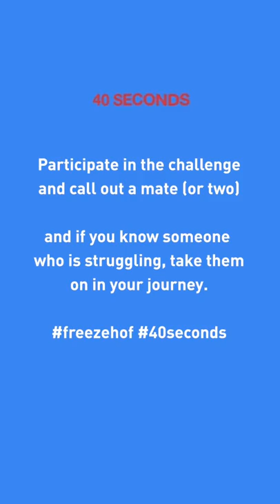freezehof challenge! ❄️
Every 40 seconds someone takes their own life. Every 40 seconds.
More than 700,000 of us take their own lives every year. And many more attempt it.

Our world has so much suffering, so much pain, so much mental suffering.

The real pandemic, the real terrorist, is the one raging in our minds.

I have faced darkness.
My story comes from darkness.

21 years ago..my wife took her life - she was one of those 700,000, the love of my life…. she jumped from the 8th floor down.
I was left alone with four kids to bring up. I had lost the love of my life. This beautiful soul who I was with for 15 years.

Gone.

This was life beyond tears. I was hopeless. Powerless. I couldn't do anything.

I was not only heartbroken but deeply deeply depressed.
Powerless. Numb. In great despair.

I know what it feels like to loss everything, to be in deep despair, uncertain about what the day may hold, not knowing what to do.
I have been there.

My kids made me survive but nature healed me.
Nature provided me with insights and answers.

I went within. Deep within myself.
I had to go on this path.

To show the world that we don’t have to powerless in the face of death, in the face of darkness.
We do not need to be powerless in the face of depression, fear, anxiety, trauma, PTSD, Bipolar, schizophrenia .

To bring purpose and sense.

In this world full of confusion, hatred, division. Greed and corruption.

No! Enough of this!

To heal and become aware. And to take away the darkness.
This is my purpose I want to share with you.

freezehof is an opportunity for us all to come together.
Come together as one. Standing together as one.
United. Free. Joyful. And with purpose in our hearts.

We will rid the world of darkness. I promise you.

What I can do. Anyone can do.
I will show you. Guide you. Teach you.

Come with me on this journey.

The power is within us all.

Participate in the challenge and call out a mate (or two)

and if you know someone who is struggling, take them on in your journey.

QUESTION(S) ABOUT THE WIM HOF METHOD?

“The Iceman” Wim Hof is a Dutch athlete and multiple Guinness World Record holder known for his ability to withstand extreme cold and his extraordinary achievements.